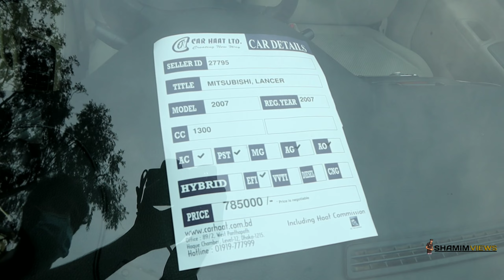বিজয়ের মাসে বিশাল কার হাট ! Used car price in bangladesh | Car hat | 2nd hand car price in bd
address :  রাজধানী হাই স্কুল মাঠ | জাতীয় সংসদ ভবনের সামনে | প্রত্যেক শুক্রবার সকাল থেকে রাত ৮/৯ টা পর্যন্ত |